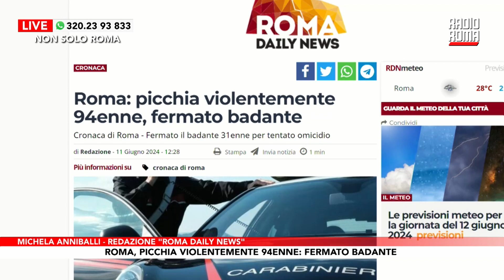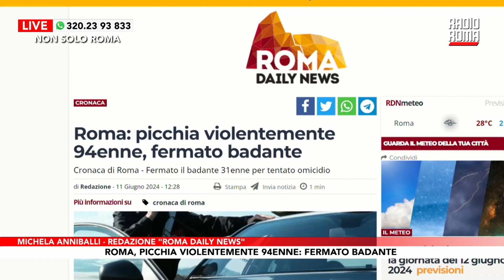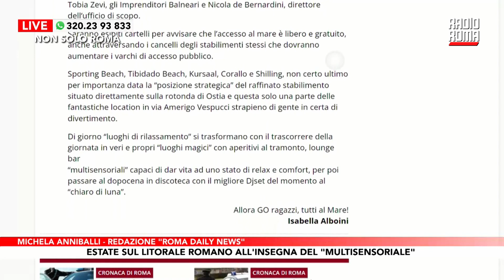Cronaca e attualità della Capitale nell'approfondimento con "Roma Daily News"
Ospite in collegamento Michela Anniballi - redazione "Roma Daily News"

DOVE SEGUIRCI